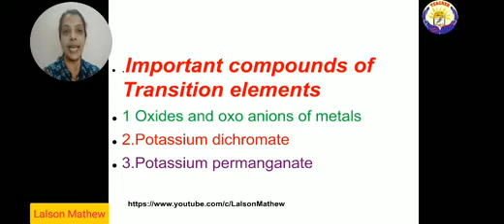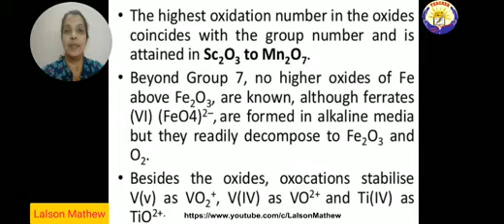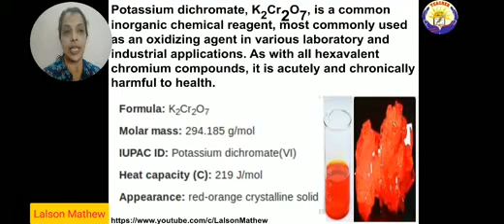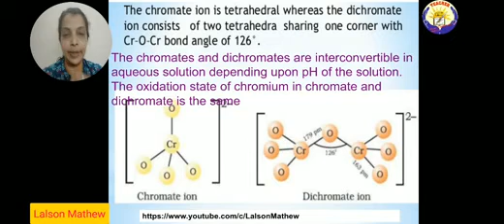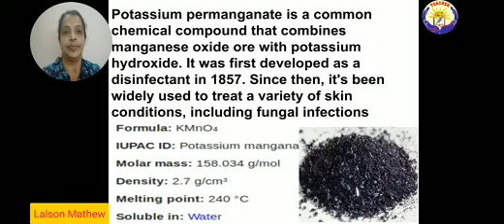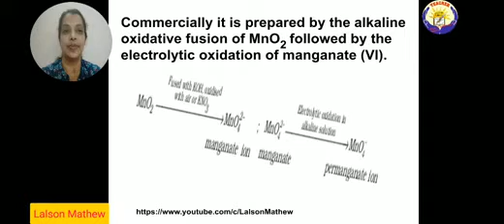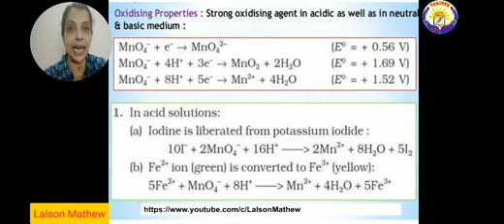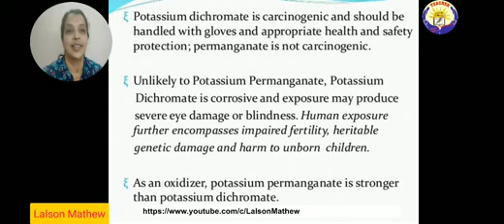Class 12 Chemistry-d and f block elements Part 3 by Reena Chacko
Class 12 Chemistry d and f block elements Part 3 by Reena Chacko, Important compounds of Transition elements, Potassium dichromate, Potassium permanganate, Oxides and Oxoanions of metals, why potassium permanganate is a strong oxidising agent